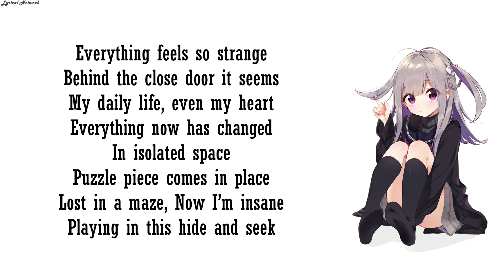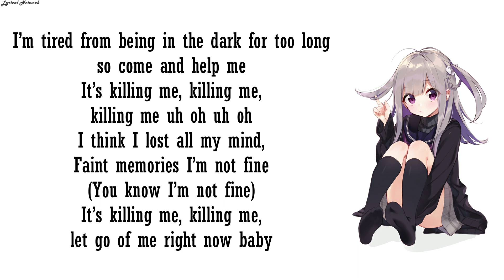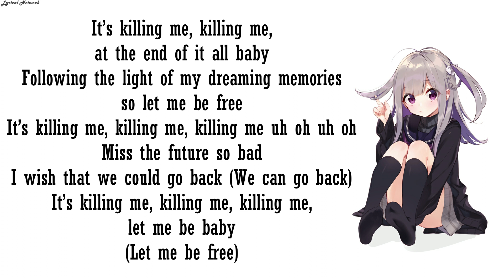CHUNG HA - Killing me |English Version| Lyrics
Cover by - @saerablue
Follow CHUNG HA -

청하
CHUNG HA
Killing Me
CHUNG HA Killing Me LYRICS
CHUNG HA Killing Me
청하 Killing Me
청하 Killing Me 가사
청하 Killing Me Lyrics
CHUNG HA Killing Me 가사
CHUNG HA Killing Me MV
CHUNG HA Killing Me SHOWCASE
CHUNG HA Killing Me 뮤비
Killing Me lyrics
Killing Me 가사
청하 Killing Me
CHUNG HA Killing Me karaoke
CHUNG HA Killing Me instrumental
CHUNG HA Killing Me inst
Killing Me 노래방
Killing Me 뮤비
청하 Killing Me
킬링 미
청하 킬링 미
킬링 미 가사
청하 킬링 미 가사
mnh
엠엔에이치
레모링
Lemoring